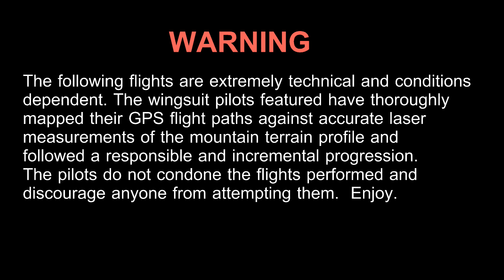First SoCal Wingsuit BASE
The defense department regrets to inform you that someone made a wingsuit video with the Top Gun soundtrack.

I promised myself I would never do this but driving past Fighter Town USA with a former Navy F-14 fighter pilot, on an intercept with the first ever SoCal wingsuit BASE flight, well I couldn't resist.